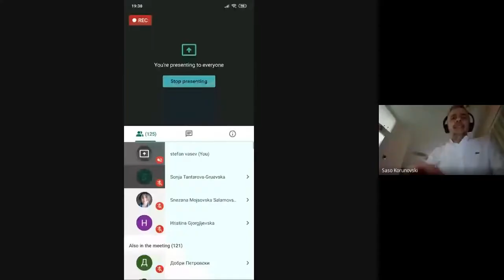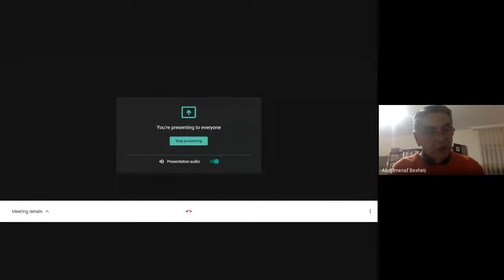Корона дијалози: Влијанието на новите предизвици од пандемијата врз високото образование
Универзитет „Св. Климент Охридски“ битола организираше „Корона дијалози„ во кои учествуваа УКЛО, УКИМ, УЈИЕ и УГД како и Министерот за образование и наука на РСМ, Арбер Адеми